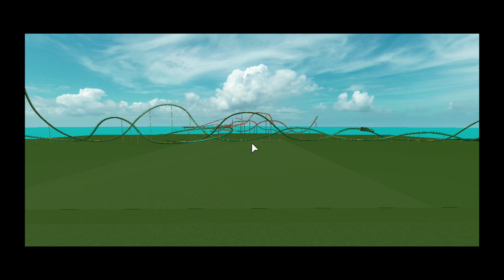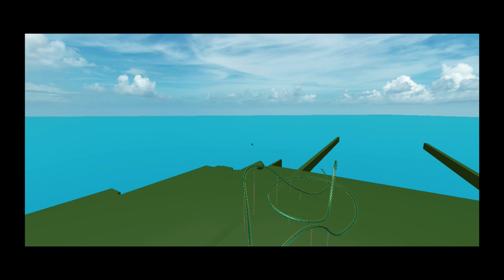FURY 325 || Roller Coaster GIGA Recreation || MODDED THEME PARK TYCOON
This is my MODDED THEME PARK TYCOON roller coaster RECREATION, inspired by the REAL "Fury 325," located in Carowinds in Charlotte, NC.

The custom roller coaster features stomach-dropping drops and twists that traverses the land in a royal and tremendous manner.

As it climbs the towering lift hill, riders soar up 325 feet in the air, before plummeting down the tremendous drop at 95 MPH! It hauls across a steep high-barrel turn, before crossing across low-to-the-ground intense banking turns, twisting across the track left and right. As it reaches the furthest point, the roller coaster rises up a high horseshoe turn, returning back down the route it went through towards the lift hill.

The ride traverses a towering parabolic airtime hill, before plummeting across a massive helix. The roller coaster crosses through its two last ejector hills, hitting the brakes at full speed!

Song: "Game Time" by Debris & Jonth

Game: Modded Theme Park Tycoon (MODIFIED GAME OF THEME PARK TYCOON)

I hope you appreciated my work and enjoyed the video!